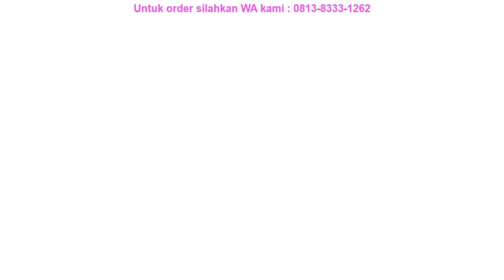Termurah !!! SEPATU SEKOLAH ORIGINAL NEW ERA JASON SEPATU ANAK SEKOLAH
Diskon SEPATU SEKOLAH ORIGINAL NEW ERA JASON SEPATU ANAK SEKOLAH PEREMPUAN SEPATU TK SD di Cempaka Putih

Hi selamat datang di channel kami. Kali ini Saya ingin memberikan  harga SEPATU SEKOLAH ORIGINAL NEW ERA JASON SEPATU ANAK SEKOLAH PEREMPUAN SEPATU TK SD.

Untuk infomasi pemesanan bisa menghubungi Saya via WA : 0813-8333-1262
Mohon sertakan Kode Unik Produk saat melakukan pemesanan.

Kode Unik Produk : [SOB7552]

Selain SEPATU SEKOLAH ORIGINAL NEW ERA JASON SEPATU ANAK SEKOLAH PEREMPUAN SEPATU TK SD Kami punya informasi menarik lainnya seperti